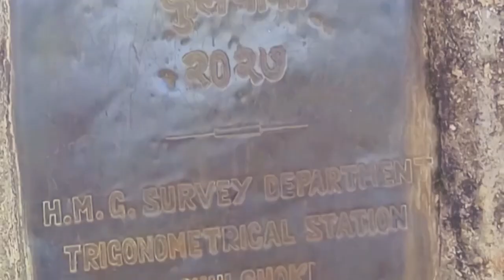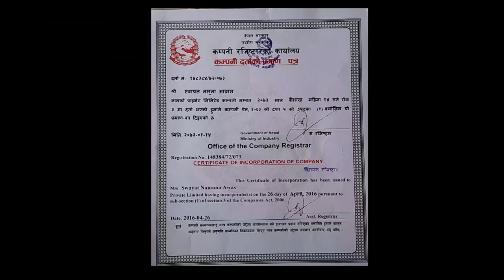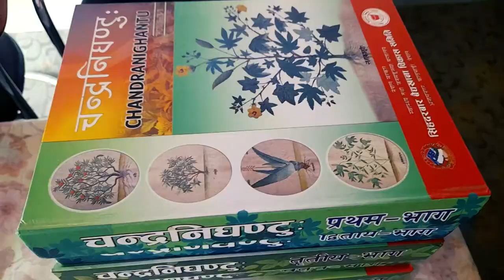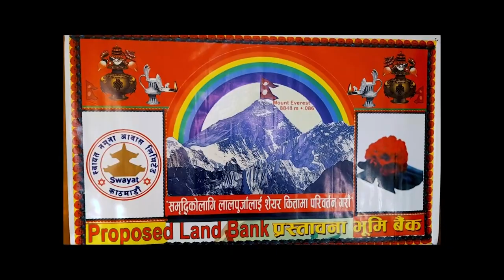Mission Phulchoki - Swayat Namuna Aawas | English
If these roads are fully constructed, the traffic jams on Koteshwor, Jadibuti, Kausaltar, and Araniko Highways will definitely decrease.
In the future, a comprehensive 60 km ring road connecting Koteshwor, Bhaktapur, Banepa, Panauti, Kushadevi, Ryale, Lakuri Bhanjyang, Lamatar, Mahalakshmi, Lubhu, Imadol, and Gwarko will be constructed.
Building all the subways along this ring road in the Kathmandu Valley will help decrease traffic congestion and Population density in these areas.
Phulchoki is a destination for devotees to seek "Darshan" destination of gods and goddesses, including those who have faith in both Hinduism and Buddhism.
If there is snowfall around the hills of the Kathmandu Valley, Phulchoki will experience snowfall first.
There is an entertaining crowd of enthusiastic youngsters during the snowfall.
There is a higher chance of getting lost in the forest if anyone strays from the paths in the Phulchoki Jungle.
The jungle is full of wild animals, birds, plants, and fruits, with plenty of opportunities for finding herbs.
Near the proposed area is the head portion of Kedarnath, called 'Doleshwor', which is among India's 'Char Dham' sites.
Additionally, locations such as 'Ashapuri Mahadev', 'Indreshwor' at Panauti, 'Triveni', 'Namobuddha', 'Kushadevi', 'Lubhu', 'Godawori', 'Shurya Binayak', 'Ananta Lingeshwor', and the Mahadev Statue at Sangha are situated nearby.
 In addition, there are several hotels, resorts, and homestays.
In the vicinity, there are agricultural farms, cow farms, traditional domestic industries, traditional water mills, the Panauti Hydropower Station, Kathmandu University, and the city of Dhulikhel.
Thousands of plant species, herbs, and bird species found in the area are nationally and internationally popular.
The company aims to embody a focus on local and international foreign investments while utilizing international technological advancements.
The development of Phulchoki will benefit thousands of youths by providing job opportunities.
Swayat Namuna Aawas Limited is working on changing landowners' certificates to land share certificates for development purposes, aiming to promote prosperity. Thank You.